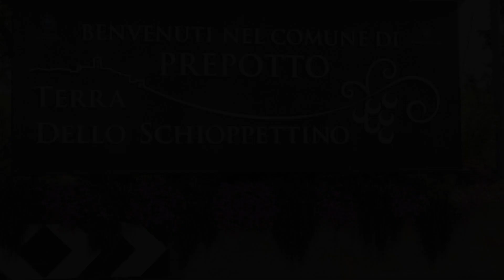Tinello San Urbano, Prepotto, Italy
About Property:
Offering a garden and garden view, Tinello San Urbano is set in Prepotto, 28 km from Stadio Friuli and 24 km from Fiere Gorizia. The property has pool and river views, and is 28 km from Palmanova Outlet Village. There is free private parking and the property offers paid airport shuttle service.
Boasting views of the mountain, all units in the property come with private entrance and a private pool. Featuring a private bathroom with a bidet and a hair dryer, units at the bed and ...
Property Type: Hotel
Address: Via XXIV Maggio 30, 33040 Prepotto, Italy
Searching For
1. Tinello San Urbano - Prepotto - Italy
2. Tinello San Urbano - Prepotto - Italy Address
3. Tinello San Urbano - Prepotto - Italy Rooms
4. Tinello San Urbano - Prepotto - Italy Amenities
5. Tinello San Urbano - Prepotto - Italy Offers and Deals
Audio Credit:
Track Title: Subway Dreams
Artist: Dan Henig